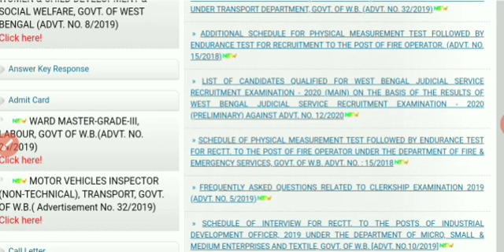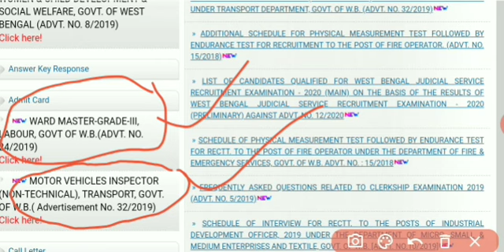WBPSC Admit Card | PSC এর 2 টি চাকরির পরীক্ষার Admit Card Download করে নিন